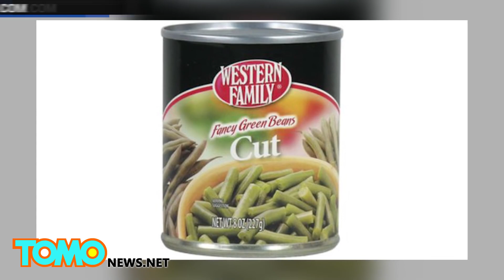ถั่วแขกมีตาดำขลับ ที่แท้คือหัวงูมาในกระป๋อง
FARMINGTON รัฐยูทาห์ - หญิงในยูทาห์พบประสบการณ์แขยงเมื่อเธอเปิดกระป๋องถั่วแขกออกแต่พบหัวงูภายใน!

ขณะที่ ทรอย วอล์คเกอร์ กำลังเตรียมอาหารเย็นอยู่ในวันหนึ่ง ตอนแรกเธอนึกว่ามันเป็นถั่วประหลาด แต่พอมองดูใกล้ๆกับพบลูกตาดำขลับ

เธอได้นำกระป๋องและหัวงูกลับไปที่ร้าน ก่อนจะได้รับเงินคืนเต็มจำนวน ทว่าเธอเป็นกังวลว่าผู้บริโภครายอื่นๆอาจได้รับส่วนต่างๆของน้องงูไปในกระป๋องแบบนี้

ขณะนี้ทางร้านกำลังสืบสวนเหตุการณ์ที่เกิดขึ้นและกำจัด ถั่วแขกกระป๋องอื่นๆที่อยู่ในบริเวณ

ทรอยไม่สามารถที่จะรับประทานอาหารได้ หลังจากเหตุการณ์สะเทือนขวัญ  เธอเน้นกับเพื่อนๆเพื่อความมั่นใจว่าเธอจะไม่ใช้ถั่วแขกในงานเลี้ยงอาหารค่ำอีกต่อไป